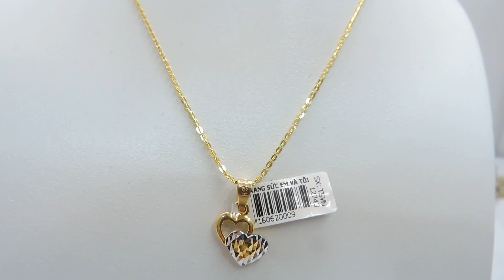Nữ trang bộ trái tim đôi, Bộ trang sức nữ, Bộ trang sức, TSVN013738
Mặt dây chuyền nữ vàng quý phái dễ kết hợp cùng nhiều kiểu dây chuyền vàng sản phẩm được chế tác tinh xảo chất lượng đảm bảo bán hàng uy tín thanh toán an toàn
Loại sản phẩm: Bộ trang sức vàng
Mặt dây chuyền nữ vàng tây đẹp TSVN

Mã số: TSVN012743

Loại vàng: Vàng 10k (41.6%Au)

- Trọng lượng vàng: 0.275 chỉ

- Màu vàng: Vàng màu + Vàng trắng

Kích thước mặt dây chuyền nữ vàng

- Chiều dài: 14.58 mm (Không tính móc)

- Chiều rộng: 13.4 mm

Dây vàng nữ o kết

Mã số: TSVN009082

- Trọng lượng vàng: 0,715 Chỉ

- Màu vàng: Vàng + Vàng trắng

- Kiểu thiết kế dây chuyền: Chế tác dây chuyền bằng máy

Kích thước dây chuyền vàng

- Tổng chiều dài dây chuyền vàng: 52 cm

- Đường kính dây chuyền vàng: cm

Bảo hành: 6 tháng

Thu mua lại: Có